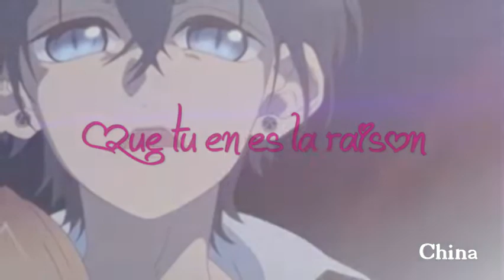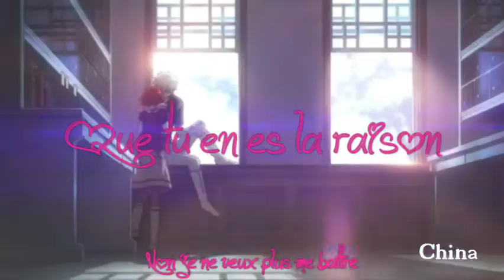AMV Nightcore - You Are The Reason (French Version) (Lyrics)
• 𝕄𝕦𝕤𝕚𝕔(𝕤) : You Are The Reason
• 𝔸𝕟𝕚𝕞𝕖(𝕤) : Ookami Shoujo to Kuro Ouji / Nagareboshi Lens / Akagami no Shirayuki-Hime / Chuunibyou demo Koi ga Shitai / Violet Evergarden

•𝕋𝕒𝕘𝕤 ⊸